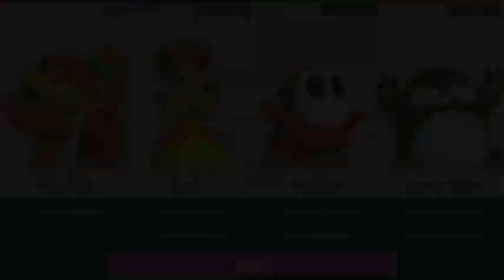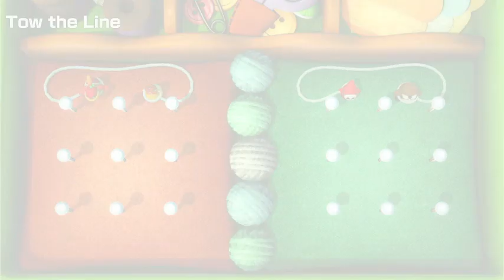Super Mario Party Partner Party #219 - Gold Rush Mine - Pom Pom & Daisy vs Shy Guy & Monty Mole